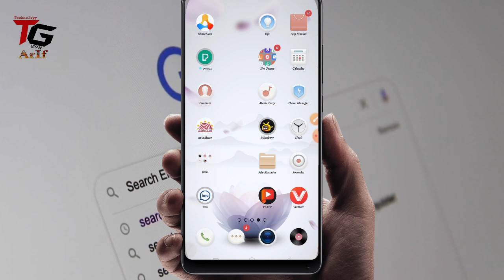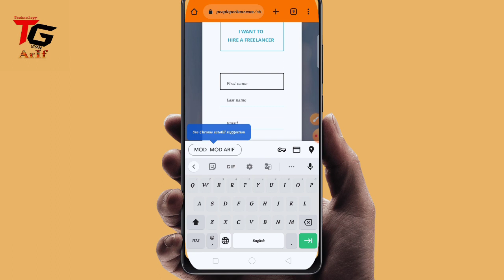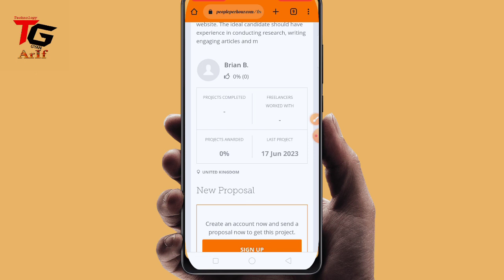GOOGLE TRANSLATE से रोजाना $100 डॉलर से अधिक कमाएँI Make money online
How to become Successful in hindi
 Ameer banne ka asan tarika kya hai
Ameer kaise bana ja sakta hai
How to make money online
 Rich kaise bane business ideas in hindi
 amir kaise bane become rich raees kaise bane
 become rich motivation success kaise mile paise kaise kamaye
ghar bethe paise kaise kamaye mobile se paise kaise kamaye